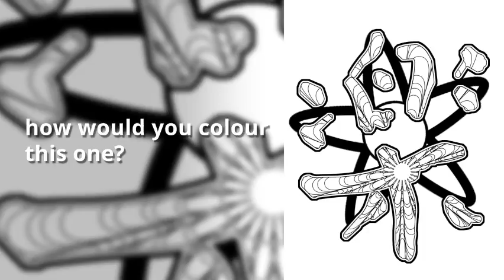Introducting Mariko's Colouring Books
I'm Mariko, the Visual Meditation Artist. Currently I have 4 volumes of colouring books on the market.